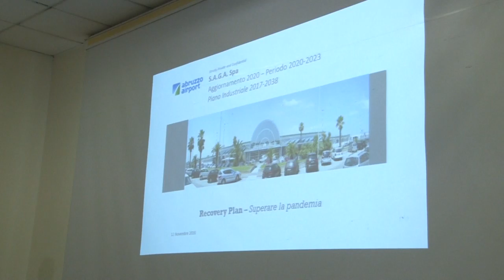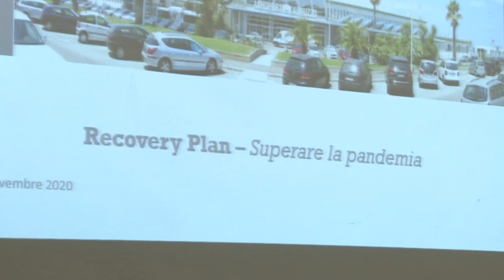La Saga presenta piano industriale e nuove rotte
La Saga, società di gestione dell’aeroporto d’Abruzzo ha illustrato il nuovo piano industriale e le nuove rotte che partiranno nel 2021